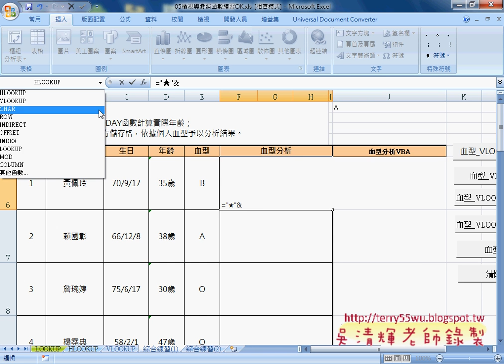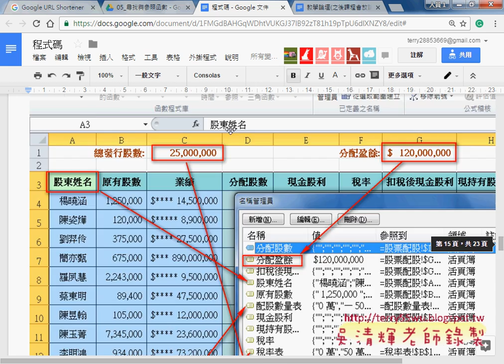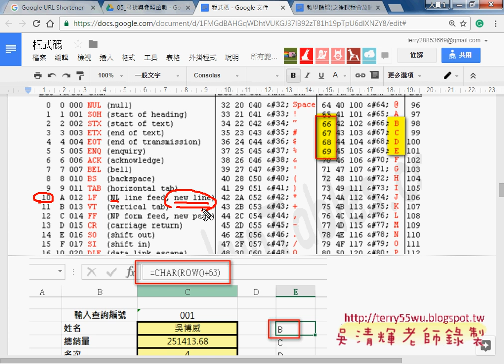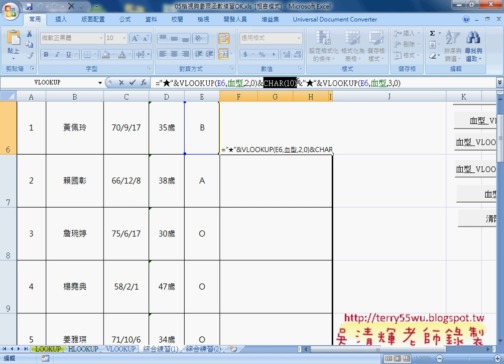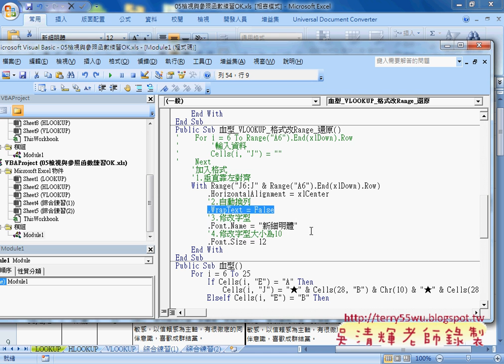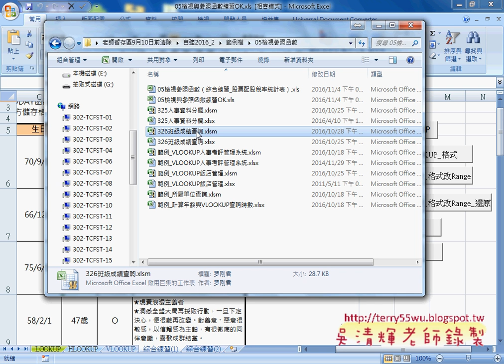10 綜合練習1血型分析轉VBA說明